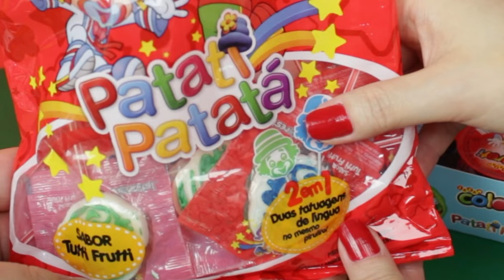Tudo PATATI PATATÁ Chocolate, Chicletes, Pirulito Carimbo e Coloreti